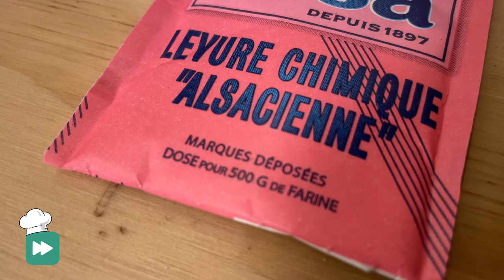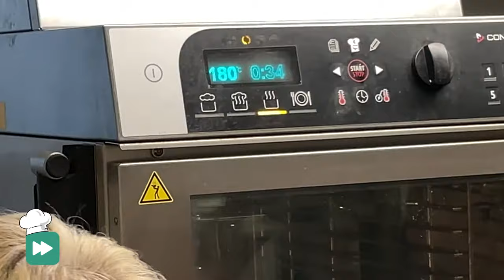Les cookies avec Mercotte et Inès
Dans cette vidéo, Mercotte vous propose sa recette des cookies: simple et rapide !

Mille mercis à toute l'équipe des Chefs Extraordinaires :

Mercotte et Inès à la cuisine
Brice Marion à la production
Laurent Droux à la réalisation